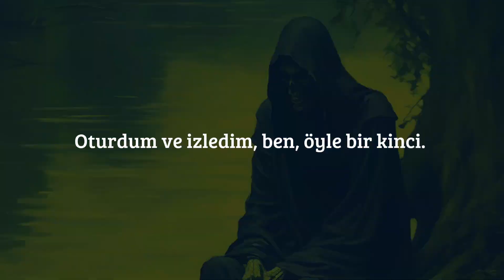Kinci - Talha Yıldırım (Sesli Şiirim)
Uzun süre önce yazmış olduğum bir şiiri sizlere paylaşıyorum. İyi seyirler.
Kinci

Yavaşça kaybolurken boşlukta, elleri
Tek görebildiğim ruhunda bir yerdi.
Yavaşça bıraktı avucundakini, debelendi.
Oturdum ve izledim, ben, öyle bir kinci.